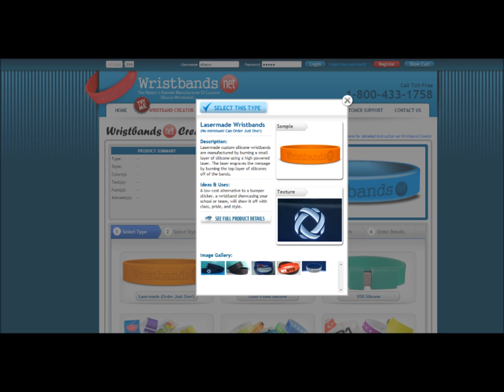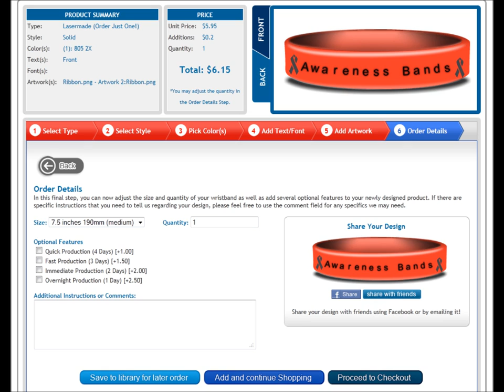How to make Asthma Awareness Wristbands.wmv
asthma awareness wristbands, awareness bracelets, wristbands for asthma awareness, silicone wristbands, rubber bracelet, fundraiser, charity, grey, asthma

Asthma Awareness Wristbands